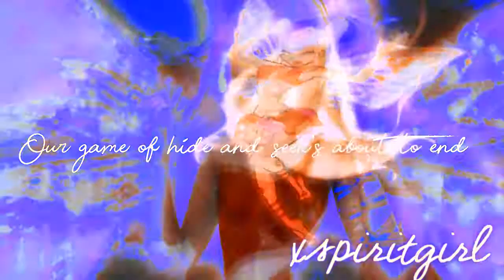Lilac Fairies~ Katherine~ Hide&Seek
I start to make request again after new year if someone wonder and credit to LadyStell99 for the color and will do a christmas video and credit to my sister for the lyrics

Update: uhh i forgot that i cant use watermark casue of the text down there and i delete everything after i maked this video.. well well ...dont wanna do evertthing over again

Character: Katherine [Stella]
Cartoon: Winx Club
Song: Hide&Seek
Color: Lilac Fairies by LadyStella99
Program: Sony Vegas 13